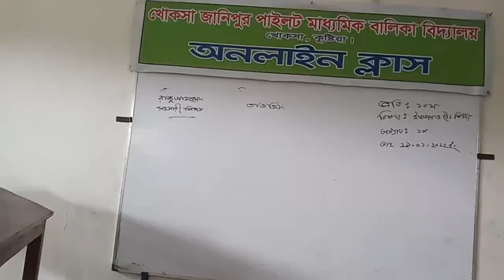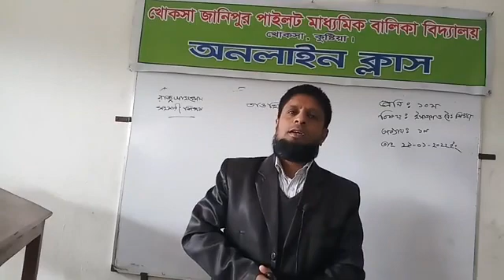রাজু আহম্মেদ, সহকারী শিক্ষক, শ্রেণীঃ১০ম, বিষয়ঃ ইসলাম ও নৈতিক শিক্ষা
তাওহিদ